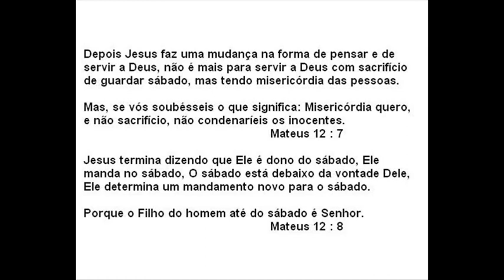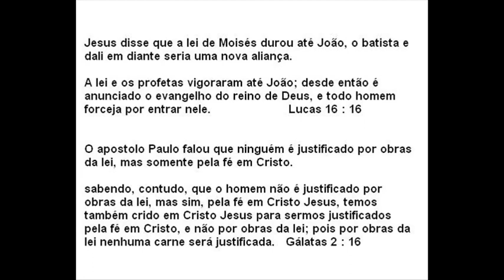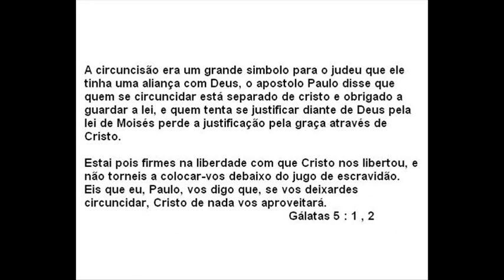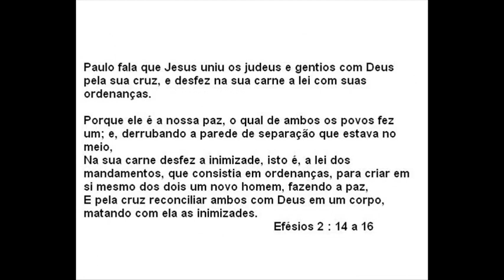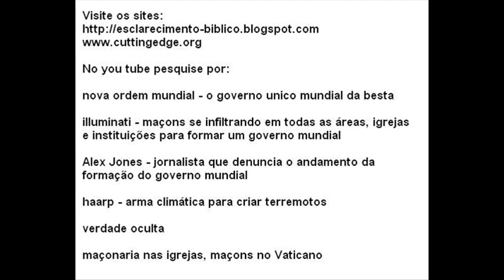Esclarecimento Biblico para Adventistas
Eu me preocupo com os irmãos evangélicos adventistas e estou trazendo esse esclarecimento em alguns pontos para mostrar que Cristo nos libertou da lei e estamos hoje na aliança da graça que tem novos mandamentos.

Alguns irmãos dizem que Jesus não aboliria os dez mandamentos que Deus escreveu com próprio dedo dele, mas maior ainda foi Deus desceu aqui pessoalmente e dizer que o sacerdote dentro do templo não guarda o sábado e fica sem culpa, e depois falar que ele é maior que o templo, nós somos os sacerdotes hoje e ele é o templo.